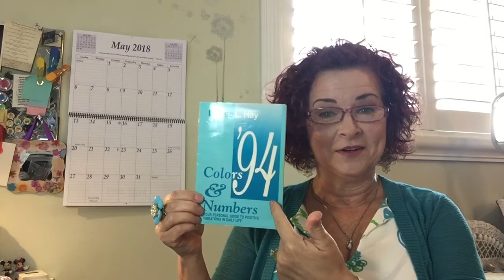Louise L. Hay, “Colors & Numbers”, Organizing/Decluttering, Friday Facial & FlyLady, and Royal Palms